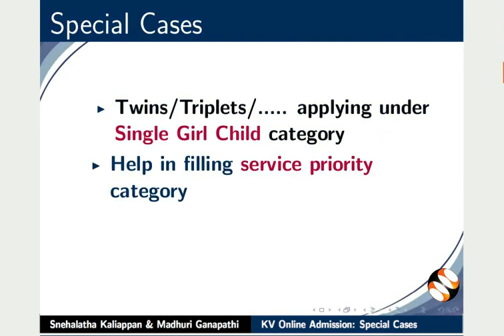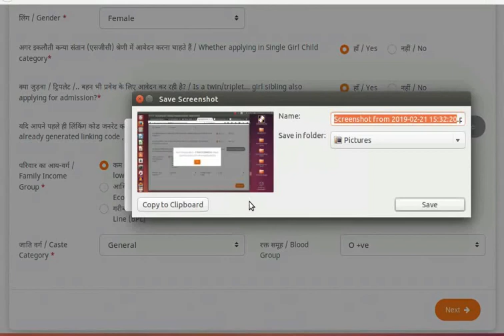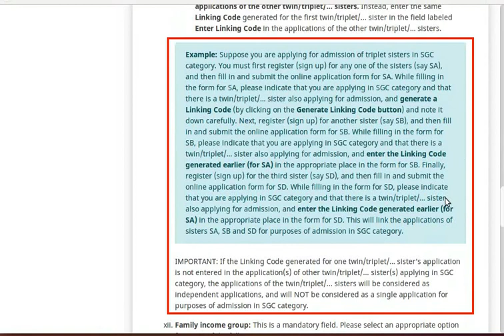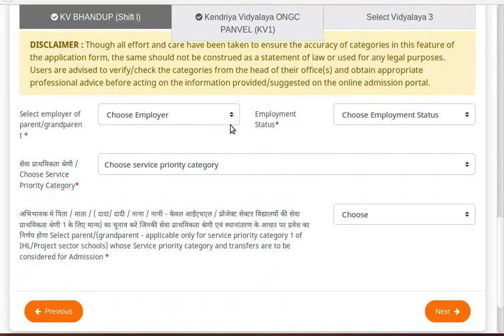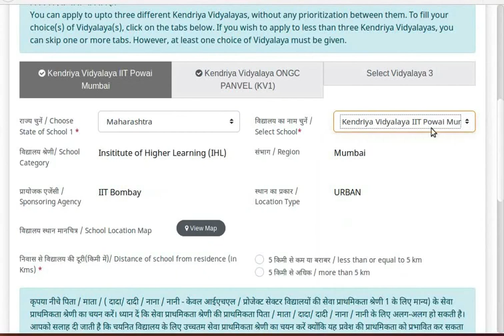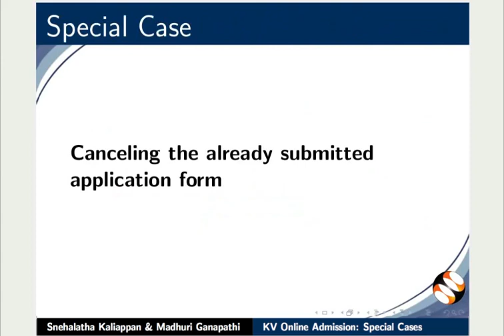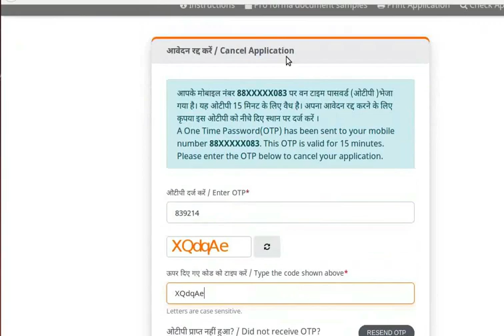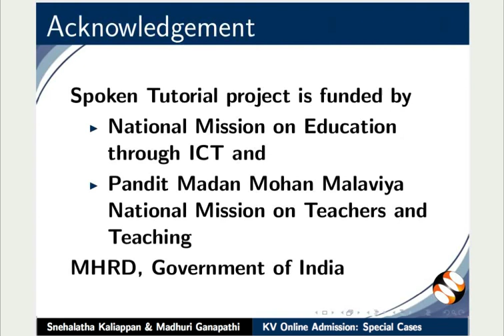KV Online Admission Portal: Special Cases and Examples (Telugu)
2021-22 విద్యా సంవత్సరానికి కేంద్రీయ విద్యాలయాలలో 1 వ
తరగతిలో ప్రవేశం కొరకు,దయచేసి మీరు మార్చి 30, 2021 వ తేదీన
చర్చను మరియు వ్యాఖ్యలను లేదా తరువాతి వాటిని చర్చా
వేదికలో తనిఖీ చేయండి
This video shows how to fill KV online Application form for special cases with examples (Twins/Triplets. ).
Help in filling service priority category.
Canceling the already filled application form.